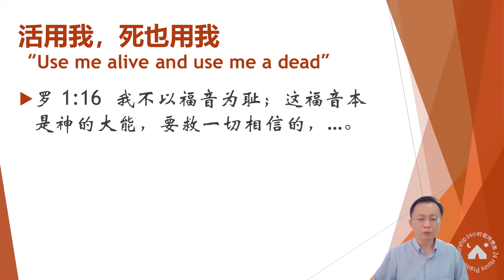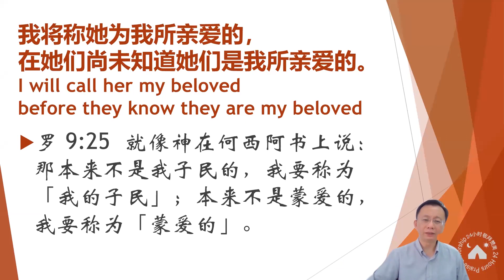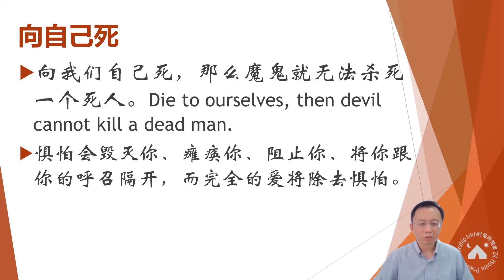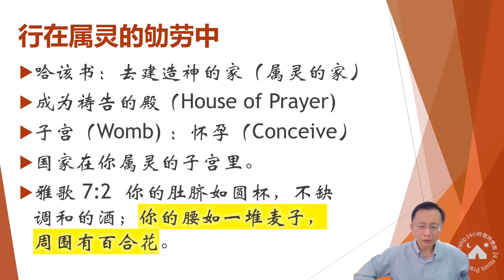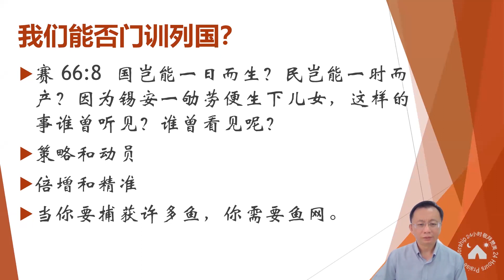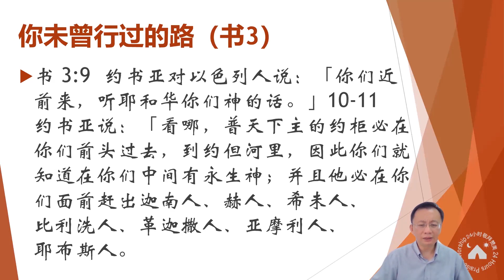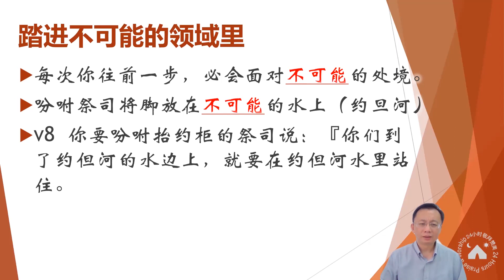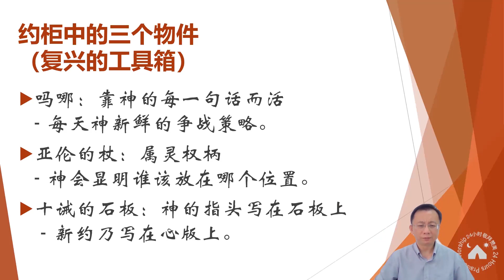【RTOD纯信息】十字架的呼召（19.02.2024）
RTOD